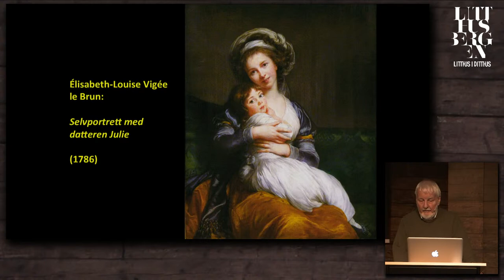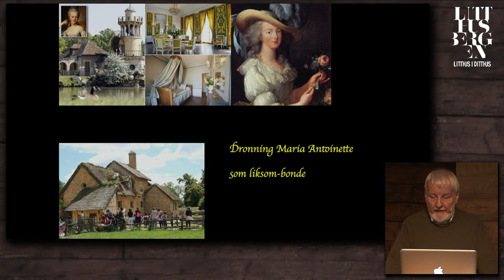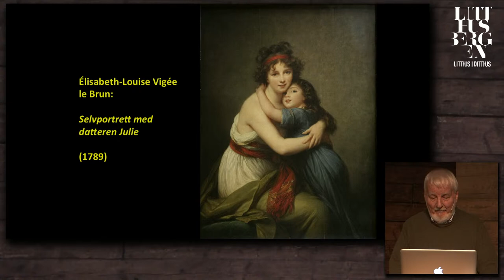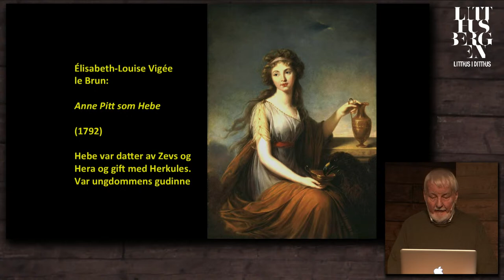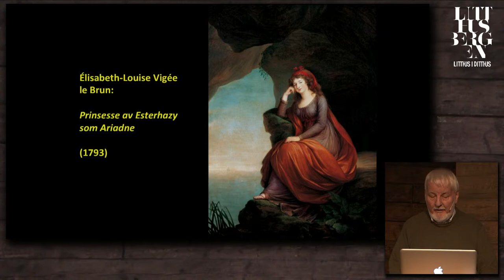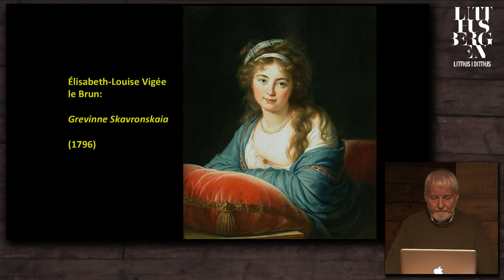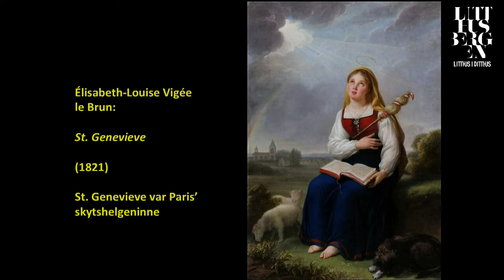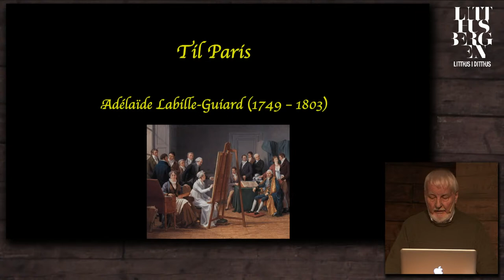Kvinner i kunsten: Fotografi og dyremaleri på 1800-tallet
Med Gunnar Danbolt.
Vi fortsetter serien om kvinner i kunsten, hvor Gunnar Danbolt setter lys på kvinnelige kunstnere gjennom historien. Denne høsten vil det legges spesiell vekt på hvordan kunstinstitusjonen rammet dem utover 1800-tallet.

Vi skal i dag ta for oss ikke bare kvinnelige malere, men også en fotograf som kom til å sette viktige spor, nemlig Julia Margaret Cameron (1815–79), spesielt kjent for sine myke portrettfotografier. I den forbindelse må vi naturligvis også si noe om fotografiets oppfinnelse og vilkår i den første tiden. Vi vil også ta for oss den franske dyremaleren Rosa Bonheur (1822–99) som fikk en eventyrlig karriere. Hun etablerte blant annet en kunstskole for kvinner, og sammen med sin samboer Nathalie Micas slo hun seg ned i et lite slott i Fontainebleau hvor hun bygget seg et stort atelier. Rosa Bonheur var den første kvinnen i historien som mottok Æreslegionen, en utmerkelse som sier mye om hvilken betydning hun ble tillagt. Da Micas døde, slo hun seg sammen med den amerikanske kunstneren Anna Klumpke, som vi også skal se på.

Miniatyrbilde: The Minstrel Group av Julia Margaret Cameron (1867) og Rosa Bonheur dans son atelier av Georges Achille Fould (1893).